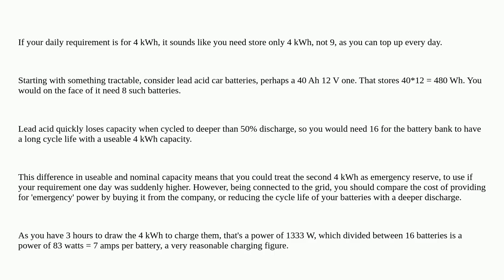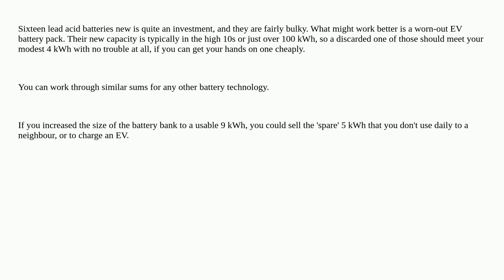Electronics: How to size an electricity accumulator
How to size an electricity accumulator

A special thanks goes out to the community

  batteries battery-charging